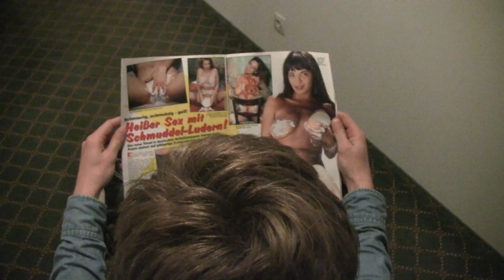Kapper Hans in Gerlos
In 2013 kwam Kapper Hans van Straalen op bezoek in Gerlos. Als speciale klant: Kees Bot